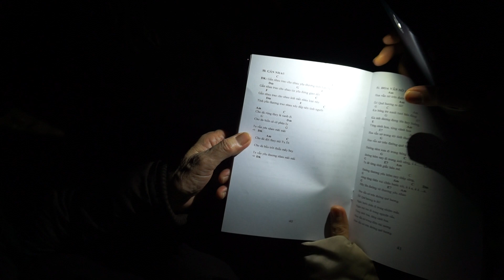GẦN NHAU [ Thiền ca ]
🎯 Song tấu Violon - Guitar: Thanh Mai - Văn Đạo - những giai điệu trữ tình vượt thời gian
🎯 Những video SÁO hay nhất của LÊ NAM và band 4 chàng lãng tử tại NghiêmHoaTrà
🎯 Mọi góc nhìn về 3 tập sách "VỀ NHÀ ĐI", "TUỔI THANH XUÂN ĐÔI CHUYẾN TÀU ĐI LẠC" & "AI RỒI CŨNG PHẢI..."